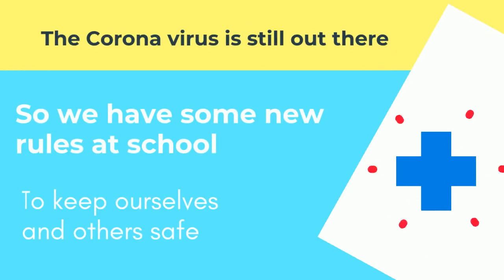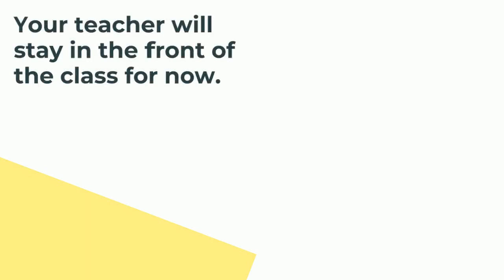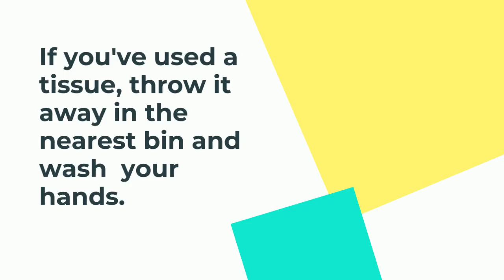back to school video